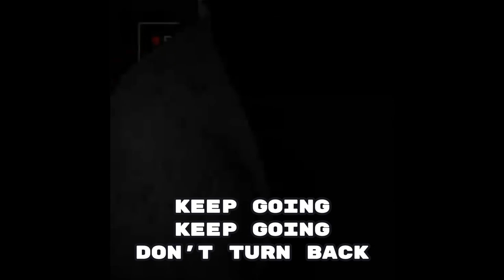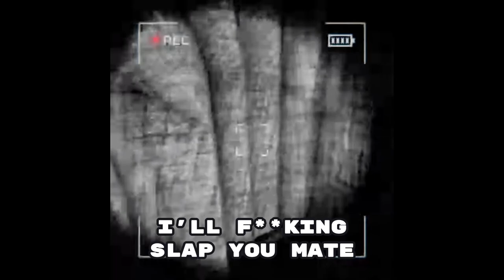Haunted by Content: The Spooktuber's Journey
Embark on a chilling exploration into the world of spooktubing with "Haunted by Content: The Spooktuber's Journey." Delve into the eerie realm where creators specialize in all things spooky, from spine-tingling gameplay to bone-chilling narratives. This video peels back the curtain on the life of a spooktuber, revealing the challenges and thrills of crafting content that keeps audiences on the edge of their seats. Follow along as we uncover the secrets behind creating hauntingly entertaining videos, from conjuring up scares to navigating the ever-changing landscape of online content creation. Prepare to be enthralled as we delve into the dark and mysterious world of spooktubing, where every upload brings a new twist of terror and excitement.